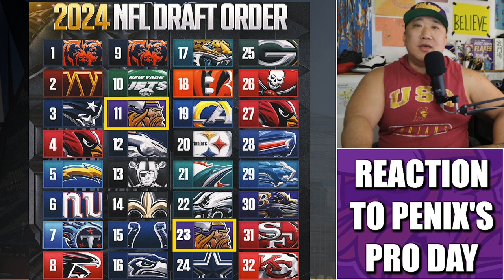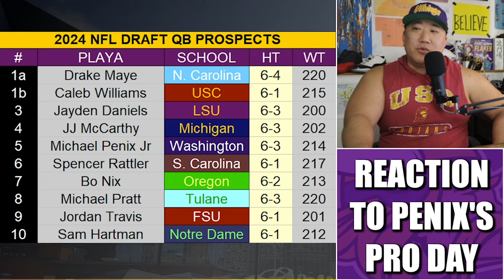Reaction to Washington QB Michael Penix Jr's MAMMOTH Pro Day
Reaction to Washington QB Michael Penix Jr's mammoth Pro Day on Thursday.